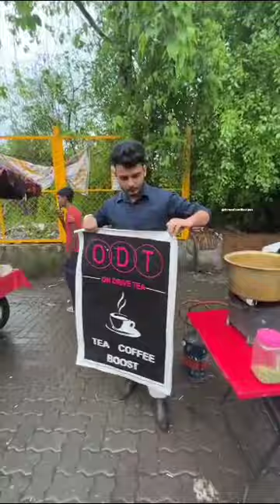Audi Chai Walla🥰🥰🥰